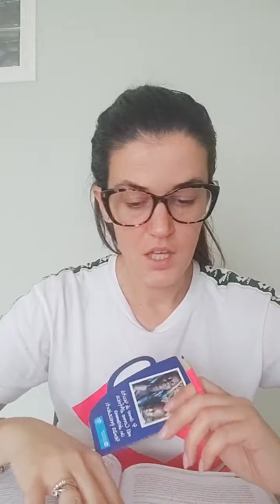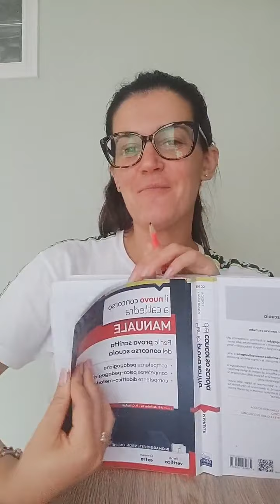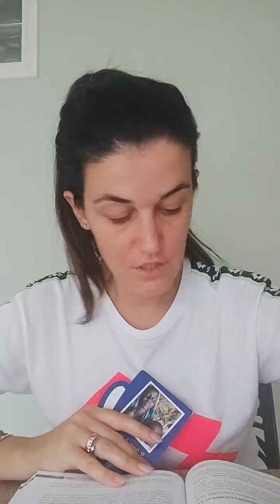CAP.14 da p. 543 alla fine manuale Edises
Diretta studio sporco live con voi, manuale Edises (trovate i dettagli di descrizione, indice, differenze con manuale TFA) nelle storie in evidenza su ig "concorso". Vi ricordo che nella playlist STUDIO PULITO trovate un ripasso completo e più veloce del capitolo intero!